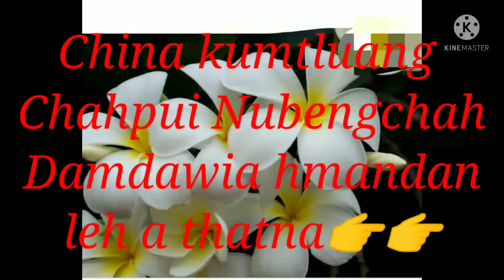Damdwi atan atha tih ihre tawh emChina Kumtluang&Chahpui Nubengchah, Damdawiahmandan leh athat nate.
He video hi itan Malsawmna lo nimawlh rawhse 🙏🙏🙏 Damdawi kansawi tehi phuahchawp mai mai nilo in, mithiam leh Doctor ten a ansawi leh anziah atanga video hi siam ani e